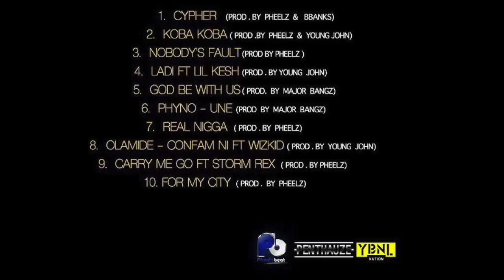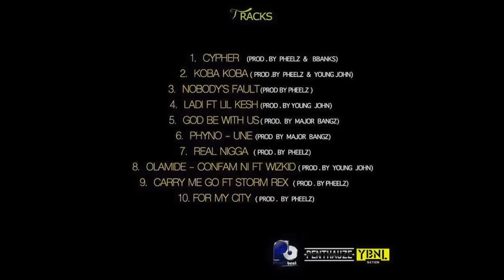Phyno & Olamide - Ladi ft Lil Kesh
The two kings of Nigerian indigenous rap music Phyno East king and Olamide Baddo West king come together on a joint album they titled "2KINGS". The album was co produced by YBNL producers pheelz, young john, major bangz and Bbanks.